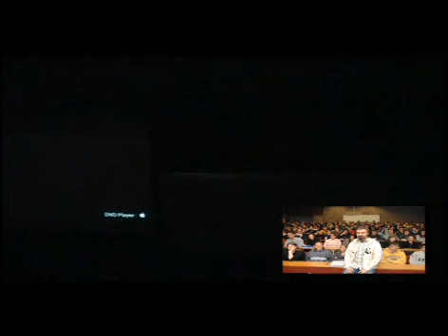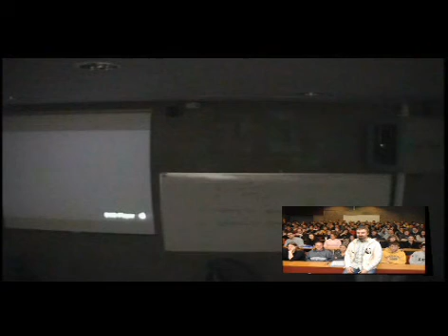iceage2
Talk on IceAge2